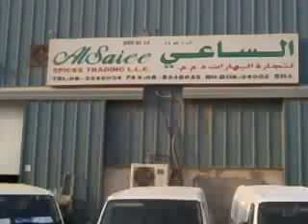tasty food staff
Raju Nellai